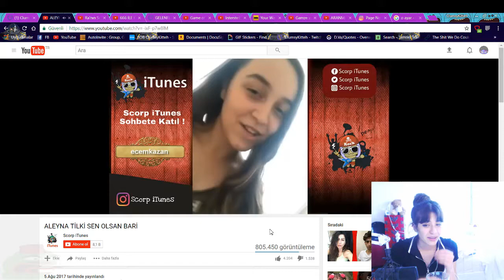ClumsyKitteh GOES BERSERK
twitch.tv